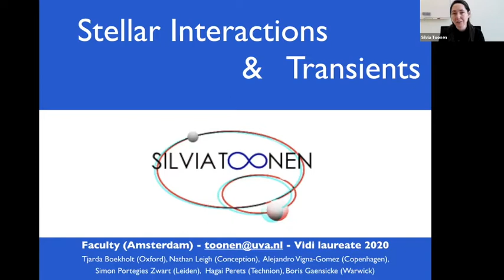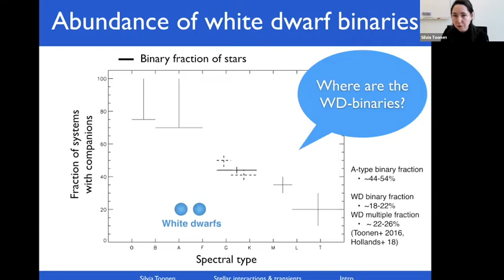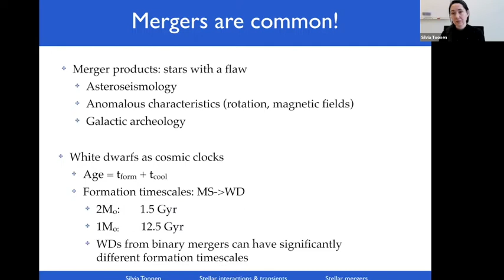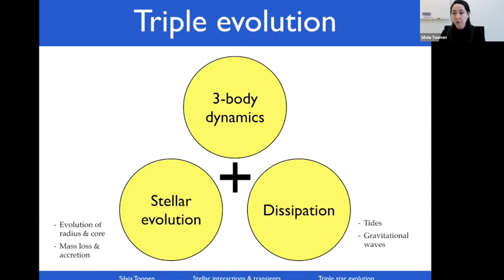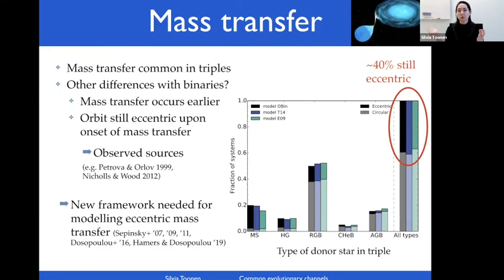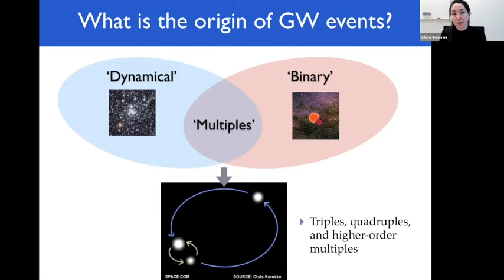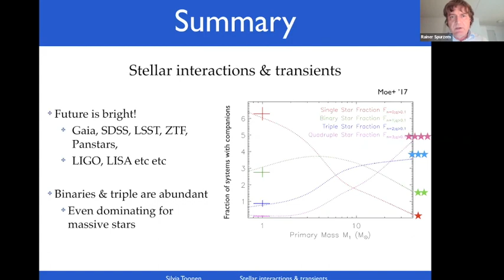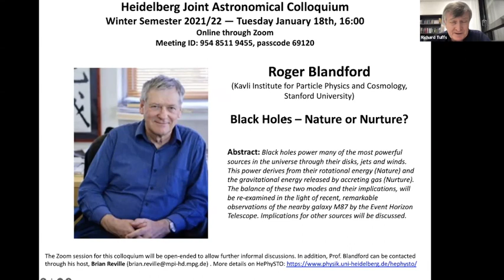Silvia Toonen: Stellar Interactions & Transients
Speaker: Dr. Silvia Toonen, University of Amsterdam